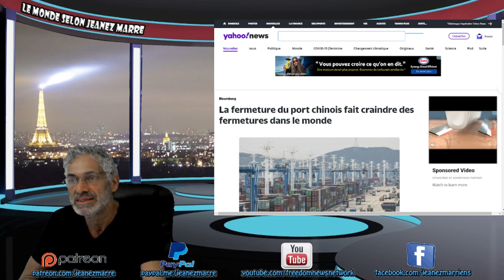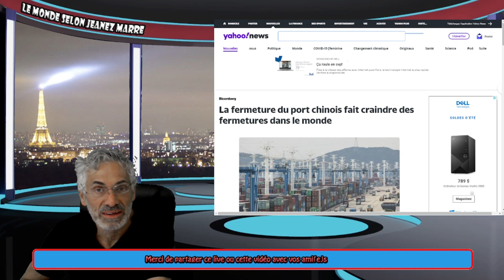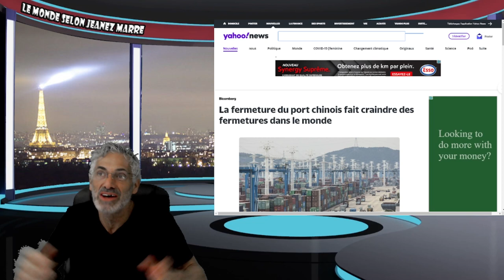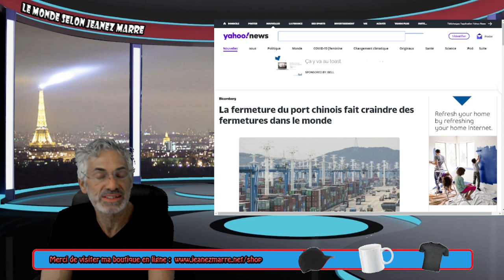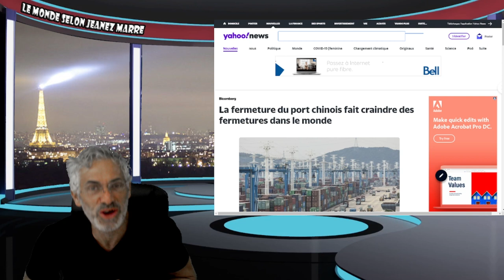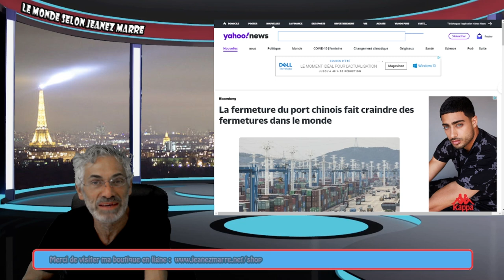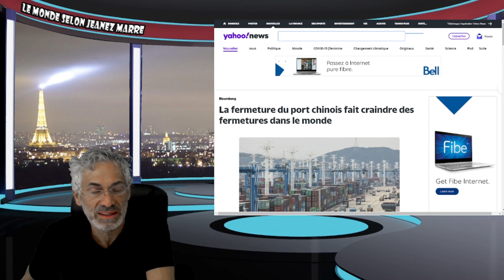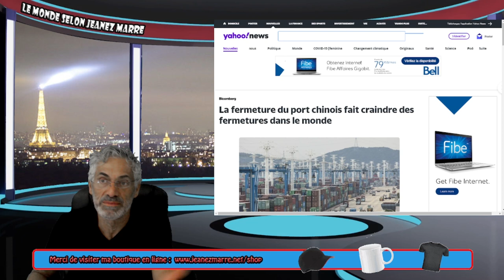nous vivons l'enfer sur terre; partout le fascisme avance; préparez-vous au pire.